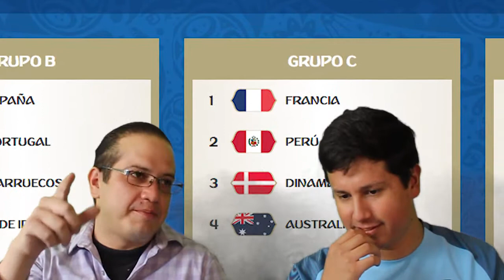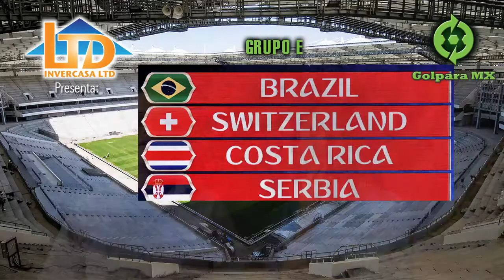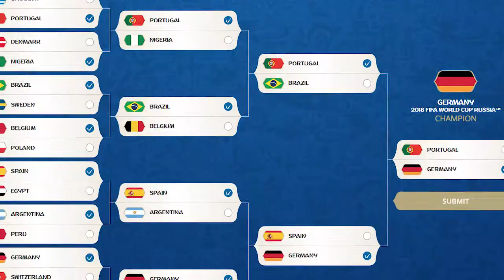Golpara MX presenta: Los Pronósticos para Rusia 2018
Pronósticos para el mundial de Rusia 2018, con un escenario optimista, donde México es campeón del mundo!!! Te mostramos cómo sería la llave para conseguirlo. Y el otro escenario "normal" donde Alemania es campeón